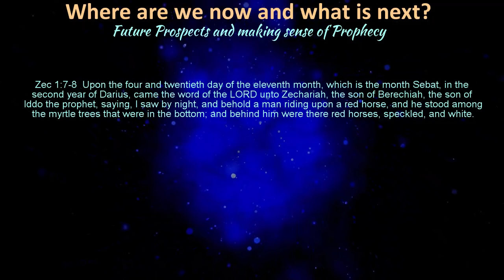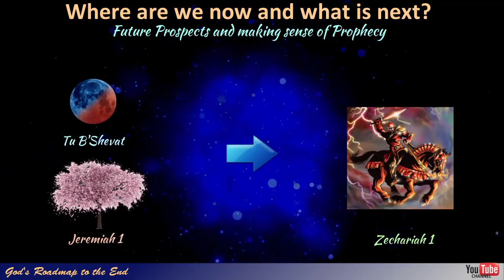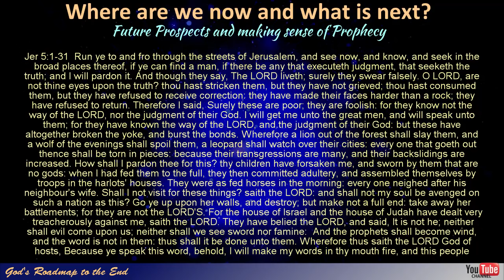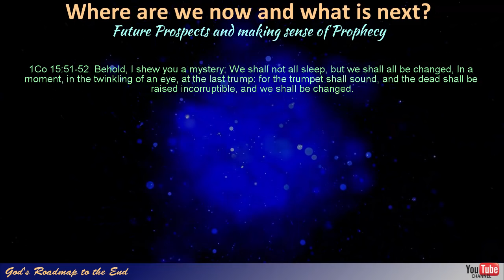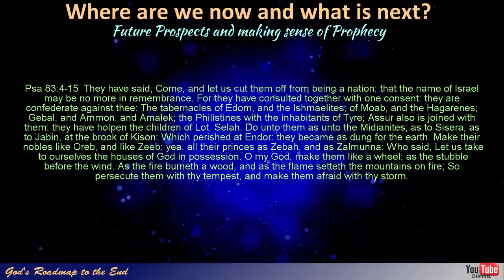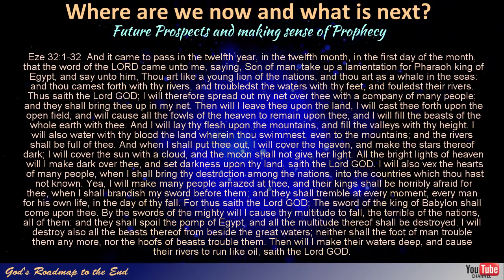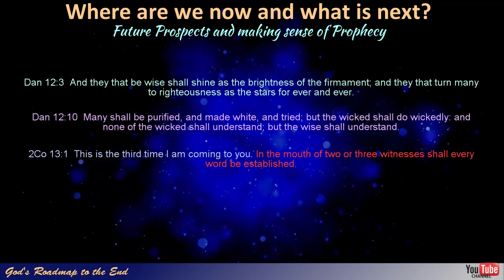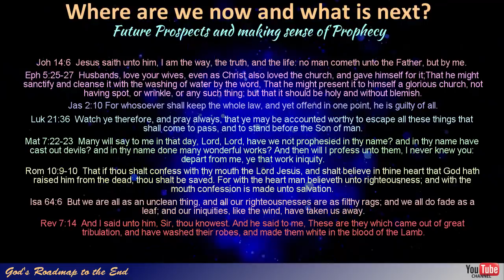The World in 2018: Prospects and Prophetic Insights for 2018 - Part 3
In this video we look at the Revelation 12 sign that was fulfilled on September 23, 2017 in hindsight and what to make of the events occurring in the world today as well as the overwhelming number of signs that are given to us by our Heavenly Father.

We also look at current events occurring in the world that would seem to have a very strong prophetic significance and how these tie in with what was written in the Word of God.

Your donation will assist in funding social media advertisements with which we have already reached more than 20 million people and to inform them of what lies ahead, even if they do not believe yet. I believe this is what Gabriel referred to in: